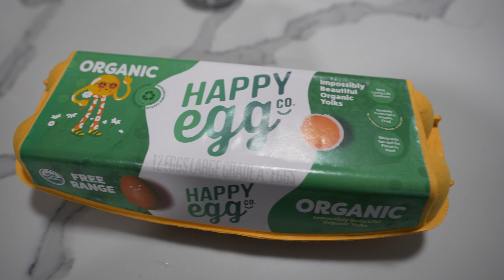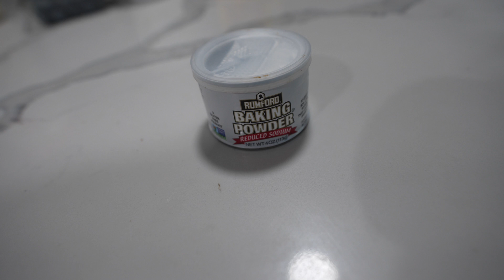GHOST PROTEIN PB BROWNIE & ANABOLIC BLUBERRY CAKE RECIPE !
AS PROMISED 2 NEW RECIPES FOR YOU GUYS,SIMPLE ,LOW CALORIE,HIGH PROTEIN AND DELICIOUS..THIS TIME 2 SWEET ONES,SO THE NEXT TIME I WILL TRY TO MAKE 2 SAVORY ONES,IF YOU HAVE ANY WISHES OR IDEAS COMMENT BELLOW

FULL RECIPES:
PB PROTEIN BROWNIE
INGRIDIENTS:
1 MEDIUM BANANA (MASHED)
40 G POWDERED PB (MIXED WITH WATER OR MILK)
5 G OF COCOA POWDER
1 WHOLE EGG
1 SCOOP OF GHOST PEANUT BUTTER CEREAL MILK
TEASPOON OF BAKING POWDER
PINCH OF SALT
50 G OF SWERVE ,BROWN SUGAR SUBSTITUTE
BAKE IN THE OVEN ON 375 DEGREES FOR 25-30 MIN

BLUEBERRY PROTEIN CAKE
INGRIDIENTS:
200 G CHOBANI VANILLA ZERO SUGAR
2 WHOLE EGGS
20 G OF CORNSTARCH
100 G OF BLUEBERRIES
20 G OF GHOST CEREAL MILK WHEY
PINCH OF SALT
5 G STEVIA
BAKE IN THE OVEN ON 350 DEGREES FOR 45 MIN

OR DM FOR EXCLUSIVE DISCOUNT

For ONLINE COACHING or any other information:IG BIO OR DM